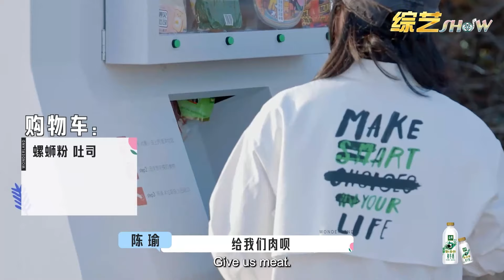🌺笑不活了！王传君斥巨资买螺蛳粉招待好友，咖啡粥让李雪琴tui不停！【五十公里桃花坞 WonderlandS2】